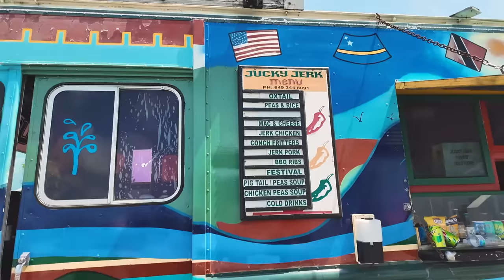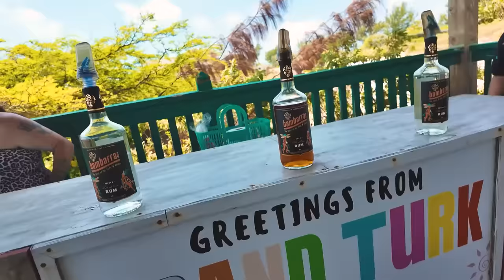Carnival Celebration 2024 Group Cruise: Grand Turk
Code: MB01P54BI9BEUOT